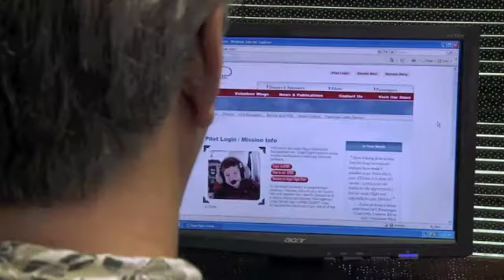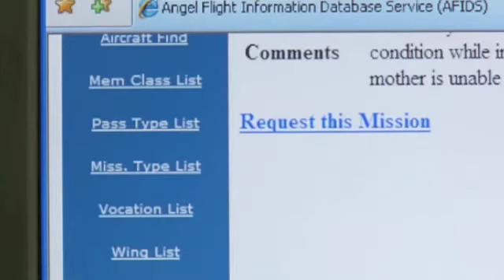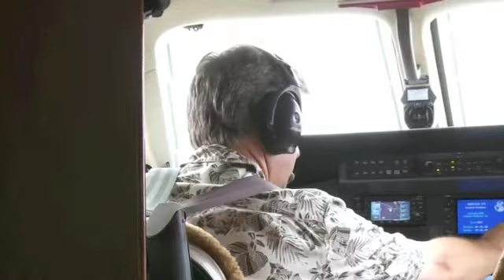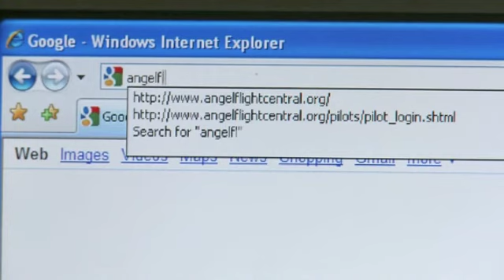Angel Flight Story 2011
Angel Flight